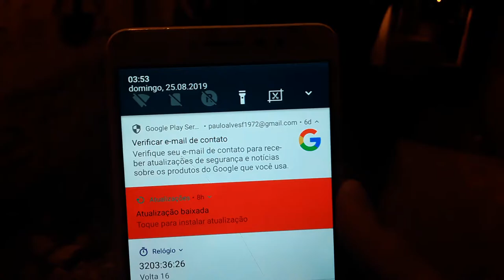Eu fiz um vlog na madrugada 😵🤳☄️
Matheus Fernandes